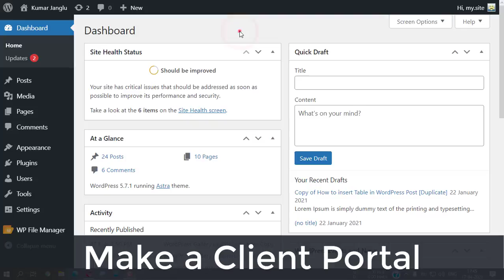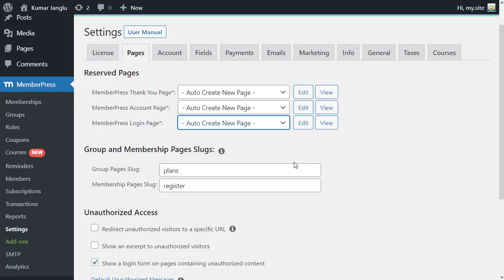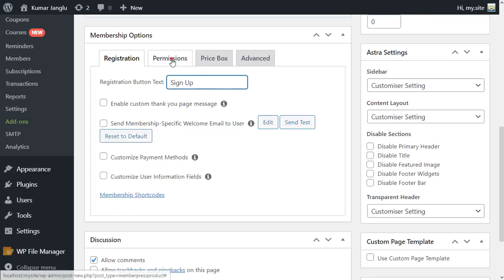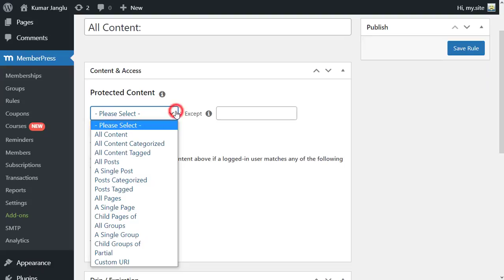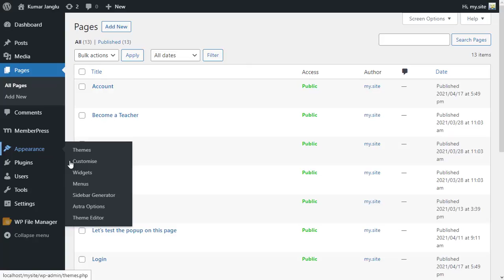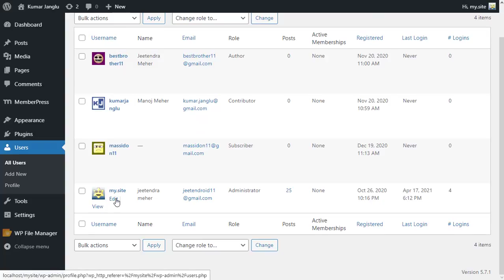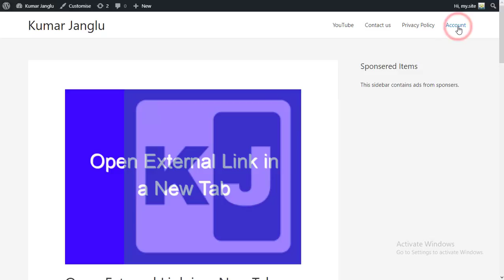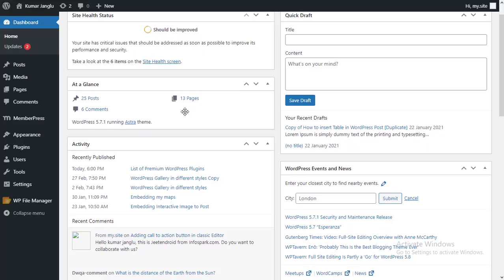How to Create a Client Portal in WordPress (Step by Step)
Hello folks, in this video we'll see how you can easily create a client portal for your client so that they can have their work done on this portal with access to important client areas like Subscription, Payment, online resources, etc. This video has been made with step by step process and hope it will be useful for you.

Custom Post Types in WordPress